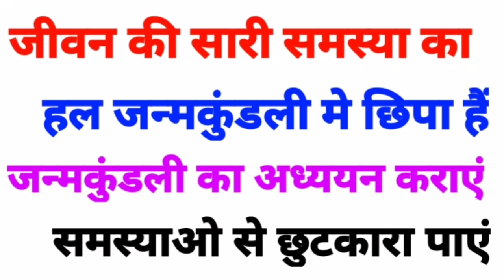मघा नक्षत्र, मघा नक्षत्र में जन्मे जातक, मघा नक्षत्र में जन्मे लोग कैसे होते हैं,